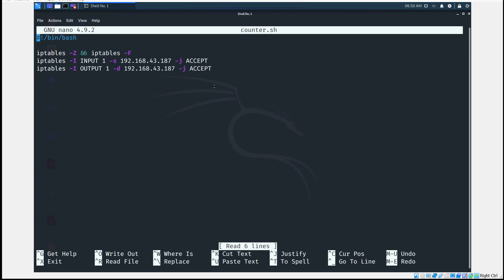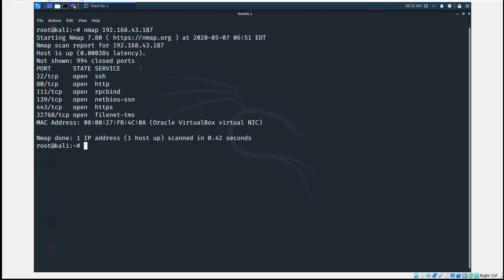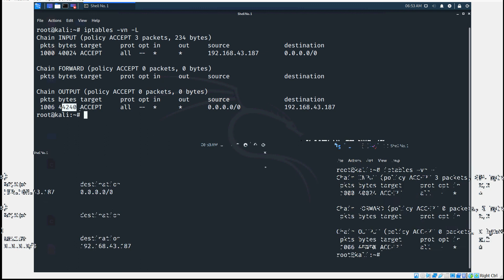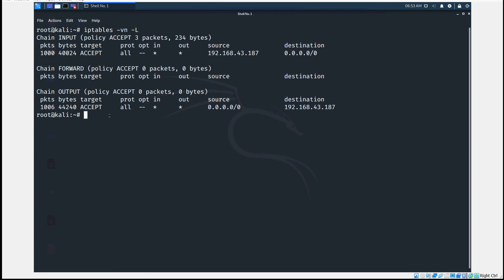3.4. Network Traffic on Port Scanning